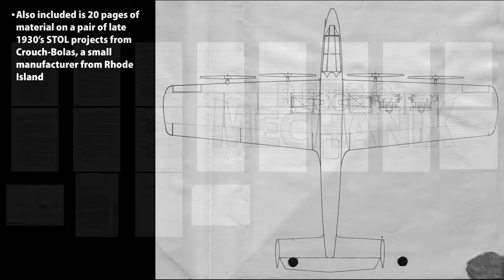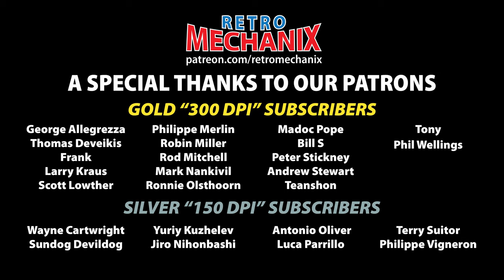McDonnell Gargoyle Missile, Goodyear FG-3, Crouch-Bolas STOL Projects, NAF PN-12 Flying Boat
The August 2020 historical aviation document release features 101 pages of material with 60 images; subjects include the following

McDonnell LBD Gargoyle - The majority of this month's release focuses on the Gargoyle, an early naval air-to-surface missile that was conceived in 1944 and used primarily as a test vehicle until 1950. There are 70 pages of material on this early anti-ship missile, which includes 54 photos and drawings; 3 of these pages are restored drawings based on original BuAer blueprints. Other items include the original McDonnell proposal brochure, construction photos, a development and test report, and miscellaneous photos from the Naval History and Heritage Command (NHHC).

Goodyear FG-3 Characteristics - The Goodyear FG-3 was a high altitude version of the FG-1D, a license-built version of the Vought F4U Corsair. It was powered by a Pratt & Whitney R-2800-14 single-stage "C" engine equipped with a turbo super charger, giving it impressive performance, though it was too late to see combat in WW II. The 6 page PDF includes a letter regarding its redesignation from the FG-1D and two pages of drawings.

Crouch-Bolas Aircraft Projects - Two aircraft projects produced by the Crouch-Bolas Aircraft Corp., an obscure manufacturer based in Pawtucket, Rhode Island best known for the Dragonfly STOL aircraft. The B-40 pursuit project of 1936 was powered by a buried Pratt & Whitney Twin Wasp engine driving a pair of wing-mounted propellers via extension shafts. The B-42 courier-observation project of 1938 was powered by four flat piston engines, possibly of the Lycoming or Continental type, buried in a thick wing and driving four propellers by short extension shafts. Both projects were conceived with favorable STOL capability and drag reduction in mind, though the engine installations would have obviously presented major engineering challenges. There are 20 pages of material on these projects with 2 general arrangement drawings.

Naval Aircraft Factory PN-12 Flying Boat with Curtiss Conqueror Engines - Excerpts from a 1930 wind tunnel report comparing installation of Pratt & Whitney Hornet radial engines to Curtis V-1570 Conqueror vee liquid-cooled engines in the PN-12 flying boat. The Naval Aircraft Factory PN series of flying boats descended from the Felixstowe F5L and served as workhorse long range patrol aircraft for the US Navy during the interwar period. I don't believe Conquerors were ever actually installed in the PN-12 and this may represent an unbuilt variant. The 5 page PDF includes two photos of the wind tunnel model.